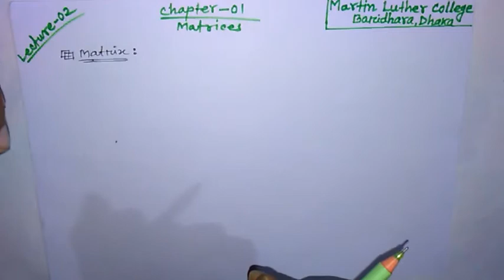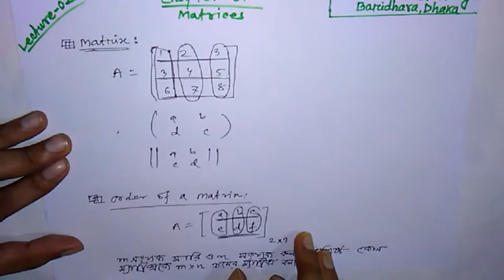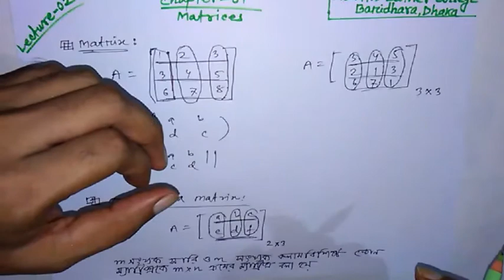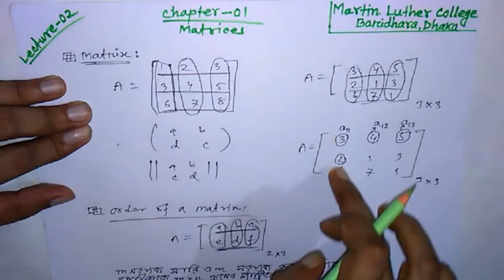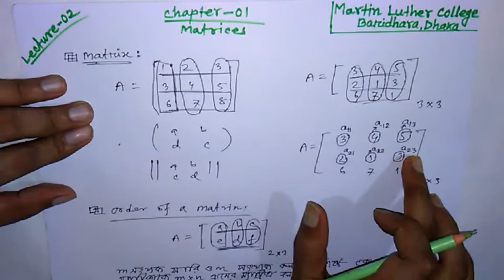HSC 1st Year Mathematics Chapter 1 Lecture 2